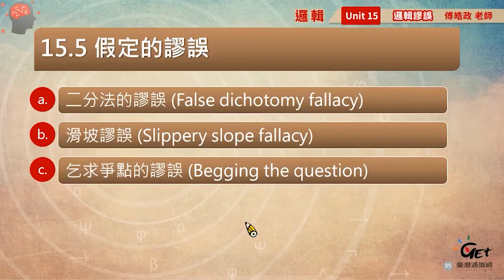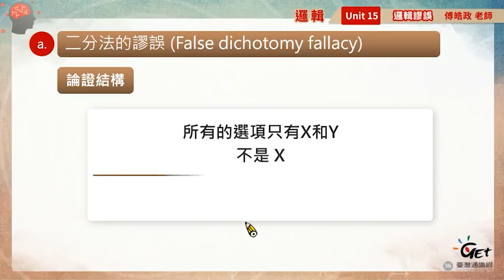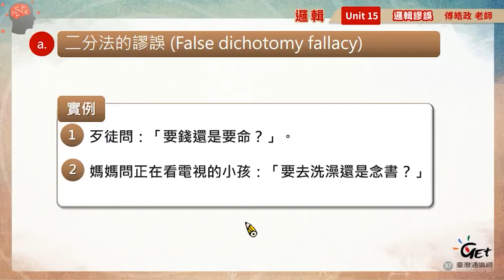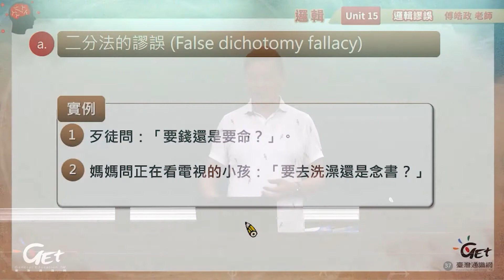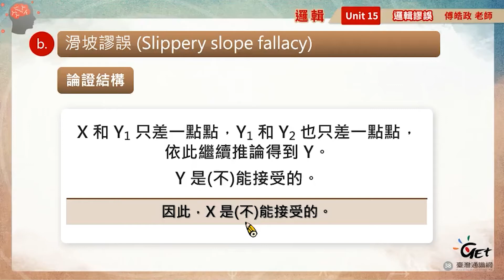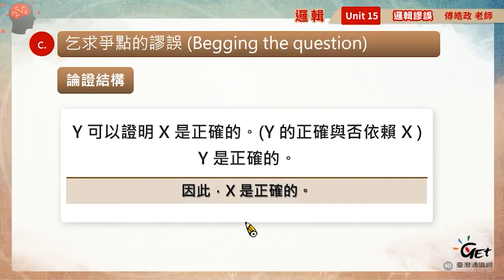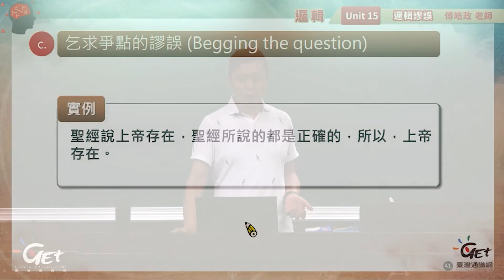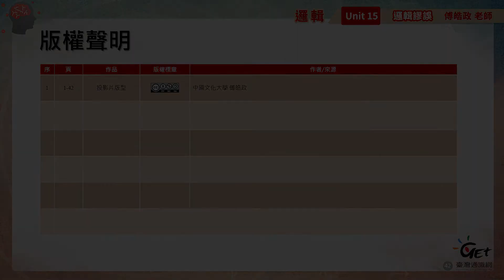Ch.15-4 假定的謬誤 / 傅皓政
CH 15. 常見的謬誤

00:10 假定的謬誤